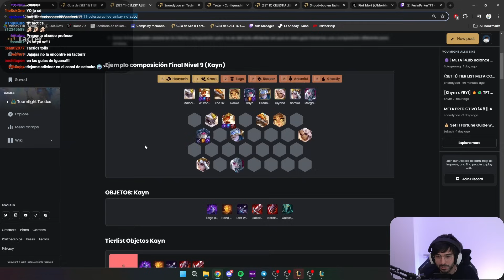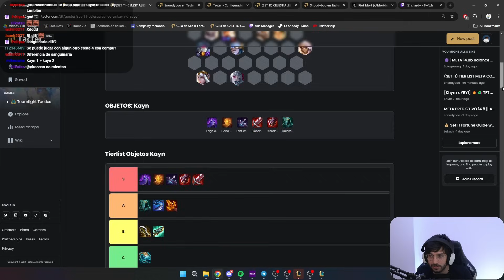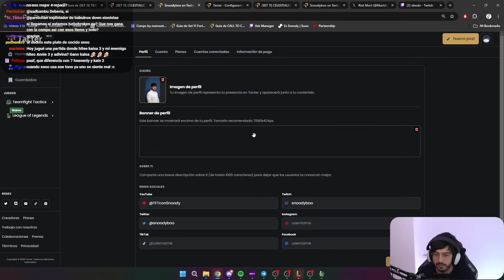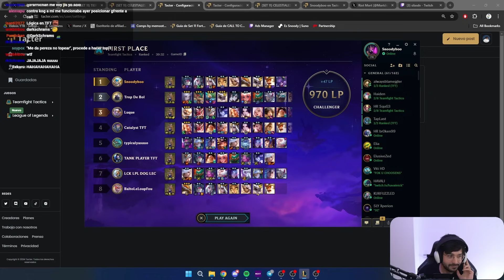KAYN CON HEAVENLY ES RIDICULO, SE LOS BAJA A TODOS EL SOLO